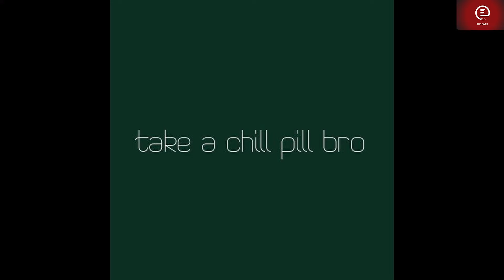Congress, BJP के बाद Haryana में तीसरे विकल्प के रूप में आम आदमी पार्टी को चुना गया है- Sushil Gupta